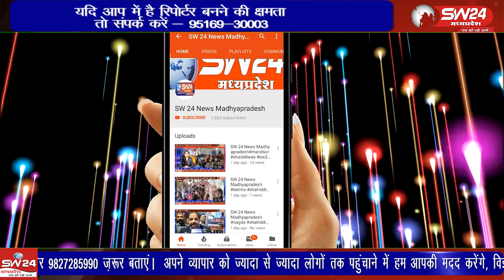समाजसेवी, वार्ड पार्षद और महिला मोर्चा जिलाध्यक्ष अनिता अग्रवाल ने हरदा जिले के ग्राम सुखरास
समाजसेवी, वार्ड पार्षद और महिला मोर्चा जिलाध्यक्ष अनिता अग्रवाल ने हरदा जिले के ग्राम सुखरास पहुंचकर गरीबो को ठंड से बचने के लिए कंबल, स्वेटर, जर्किन, इनर और चप्पल वितरित किये।
हरदा से अलोक गौर की रिपोर्ट।